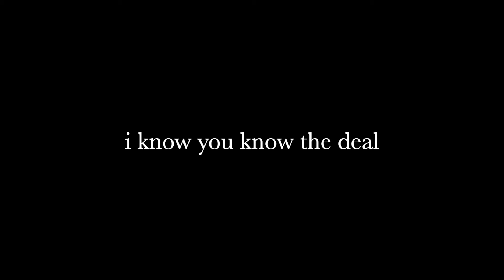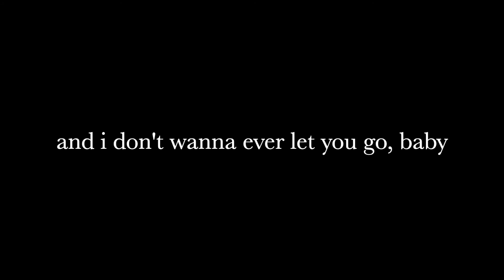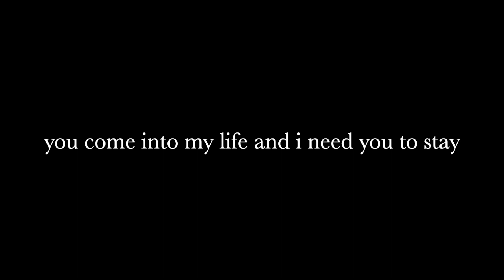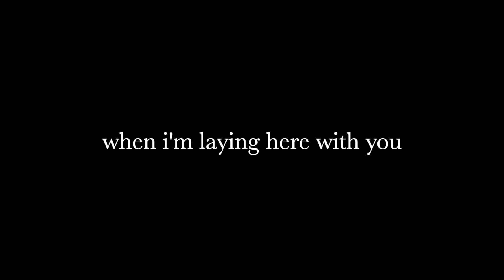Ride For Me by B Young, Ali Gatie (Lyrics)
Ali Gatie: IG @aligatie
B Young: IG @byoung